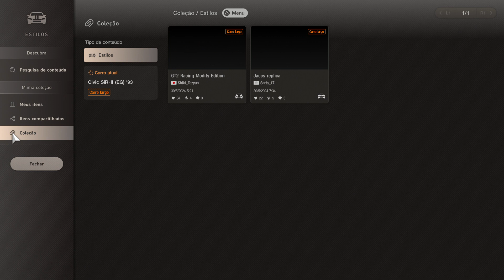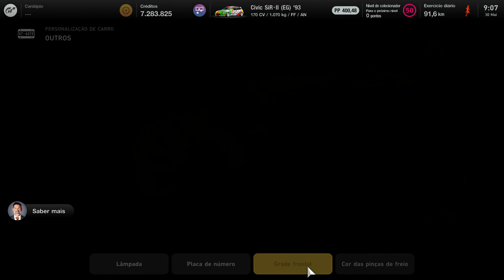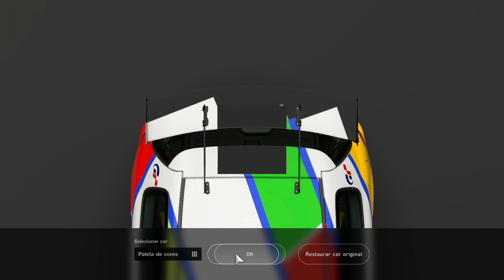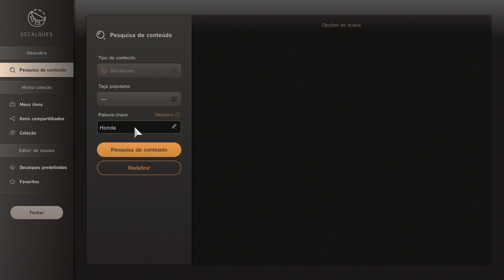Gran Turismo 7 - Customization: Honda Civic SiR II (EG) ´93